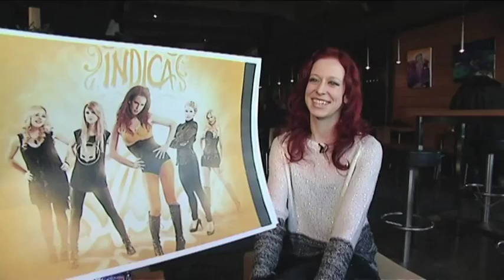Jonsu from Indica Interview 2014 01 31